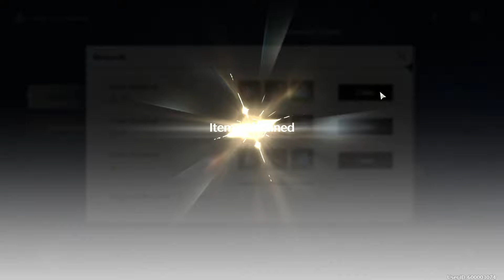نجرب الابيس لاول مره باللعبه...سهل؟؟🤨| Wuthering waves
قناتي الثانية

________________________insta__________________________
حساب متجري  لقينشن امباكت و وذرق ويفز العراقي

___________________________Discord________________________

___________________________twitch__________________________

__________________________keyword________________________
قنشن امباكت تفاعلات _ قنشن امباكت عناصر
قنشن امباكت فري تو بلاي _ Genshin impact f2p